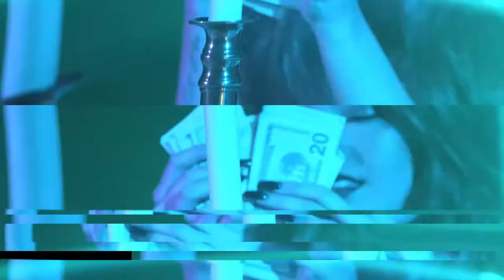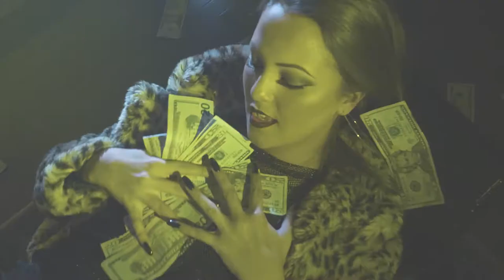Bossy - LAINIE (Official Video)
"BOSSY" is the first single released off LAINIE'S debut EP "it still hurts at 3am"
Produced by @chadgotwaves
Mixed by @johninthisbitch
Directed by @romangelodivinci
Written in collaboration with @koriblackmusic

Lyrics can be found on Genius